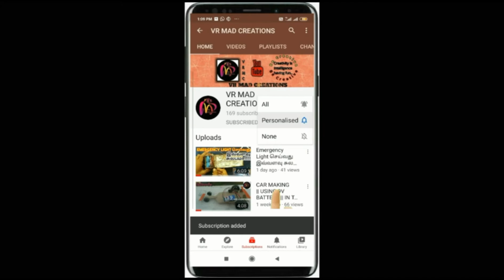MOTOR BOAT MAKING || WITH SIMPLE THINGS || IN TAMIL EXPLANATION || VR MAD CREATIONS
Hello friends.
Today I posted .
Motor boat Making.
In tamil explanation.
With simple things.

Things required :-
Thermocol
Glue
6v motor
Propeller
9v battery
Switch
Some wires